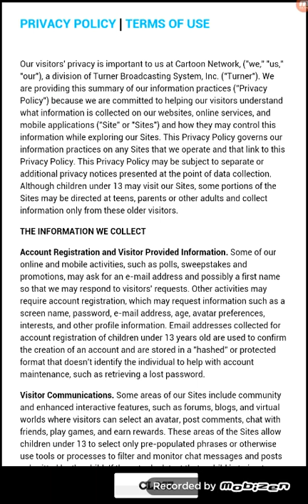Aidan plays sky streaker